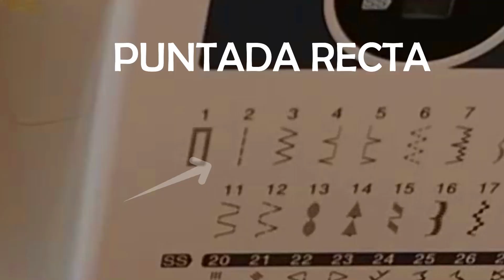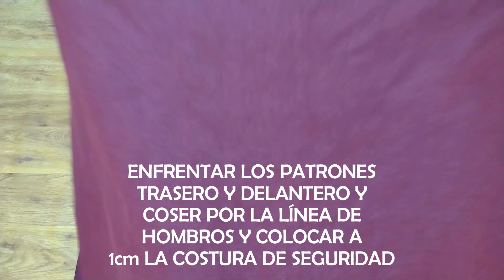COMO CONFECCIONAR LA SUDADERA CON CAPUCHA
TE MOSTRAMOS COMO CONFECCIONAR LA SUDADERA CON CAPUCHA QUE TE ENSEÑAMOS A HACER EN NUESTRO CANAL!

VISITA LOS SIGUIENTES VIDEOS QUE TE SERAN  DE MUCHA UTILIDAD